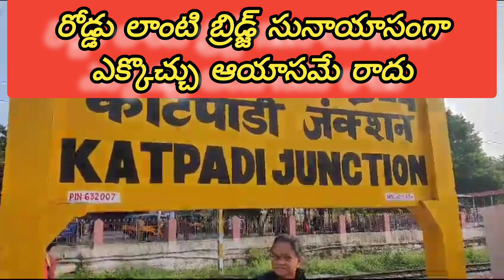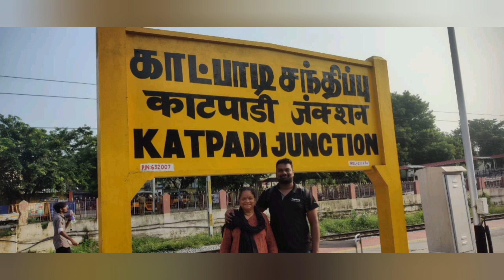మెట్లు లేకుండా రోడ్డు లాగే ఉండే వంతెన ఎక్కడం చాలా ఈజీ!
కాట్పాడి రైల్వే స్టేషన్ లోని వంతెన నాకు ఎంతో నచ్చింది. సాధారణంగా  రైల్వే స్టేషన్లలో మెట్లు ఉంటాయి. రైలు దిగగానే వంతెన  లాంటి రోడ్డు మీదుగా స్టేషన్ బయటకు రావచ్చు ఎటువంటి ఆయాసము లేకుండా. అందుకే నాకు ఈ స్టేషన్ చాలా నచ్చింది.